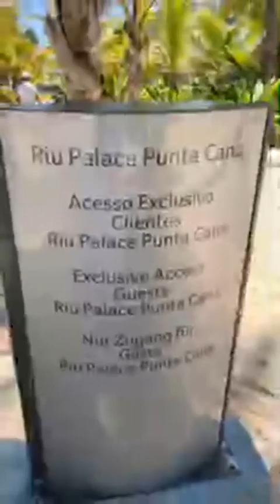MIEDO vs ESTADISTICA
INSTAGRAM CONTACTO Declaración de Riesgo

Declaración de Resultados Hipotéticos:

Resultados hipotéticos de rendimiento deben tener muchas limitaciones inherentes, algunas de las cuales se describen a continuación. No se debe hacer representación de que alguna de las cuentas va o es probable que tenga resultados similares a los mostrados; de hecho, hay diferencias frecuentes entre los resultados hipotéticos y los resultados actuales obtenidos por cualquier programa de trading. Una de las limitaciones de resultados hipotéticos de rendimiento es el hecho de que son preparados con los beneficios en retrospectiva. Además, trading hipotético no involucra riesgo financiero, y ningún record de trading hipotético puede considerar el riesgo financiero de operaciones reales. Por ejemplo, la capacidad de resistir pérdidas o de adherirse a un programa de trading particular sin importar pérdidas son puntos materiales los cuales pueden afectar de manera substancial resultados de trading real. Hay muchos factores relacionados a los mercados en general, o a la implementación de cualquier programa de trading especifico, los cuales no pueden ser todos considerados en la preparación de resultados hipotéticos, todos estos, pueden afectar los resultados de trading de forma adversa.